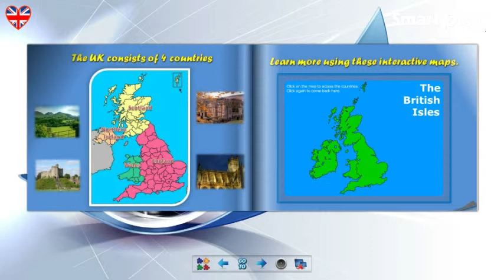English speaking world. Great Britain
Смотрите материалы об англоговорящих странах на в разделе для учащихся:статьи, презентации, тесты, видео фрагменты. Есть файлы для скачивания.